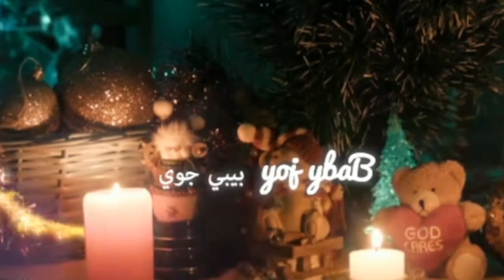اغنية الحرامي المسكين الجزاء الثاني في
سلااااااااااااااااااام 🌹🌹🌹🌹🌹🌹🌹🌹🌹❤ اغنية الحرامي المسكين # الجميله والرائعه 😱😱👍 # الاغنيه الجديده # اجمل اغاني الاطفال # الاغنية المشهوره # اتمنى ان ينال الفيديو اعجابكم لاتنسوا الاشتراك بالقناة وتفعيل زر الجرس ليصلكم كل جديد اسعد الله اوقاتكم بكل خير دمتم بخير وصحة جيدة 😘😘🌹🌹🌹🌹🌹🌹🌹🌹🌹🌹🌹🌹🌹❤❤❤❤🌹🌹🌹🌹❤❤❤🌹🌹🌹❤